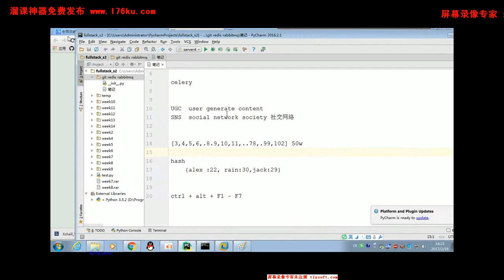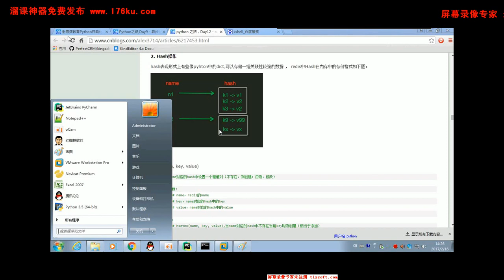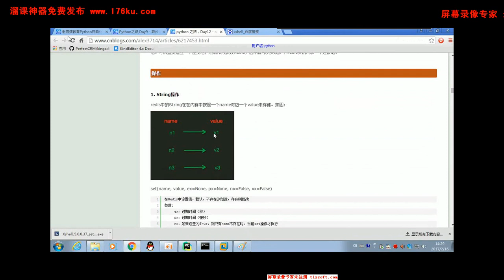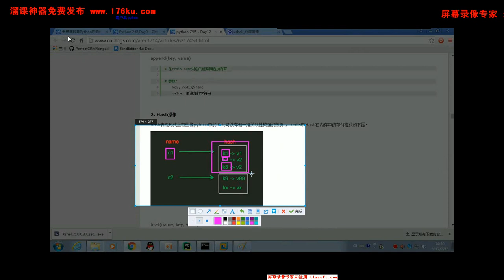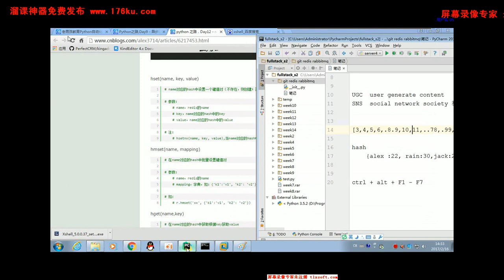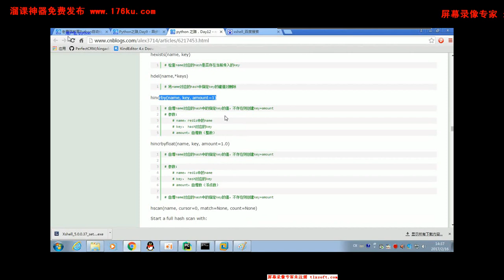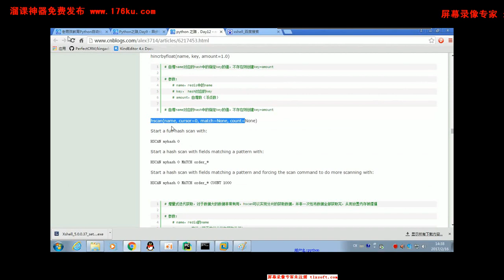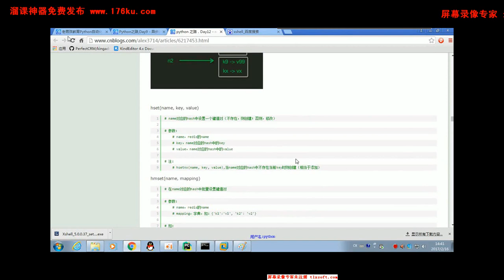82 06 python s2 fullstack redis hash操作